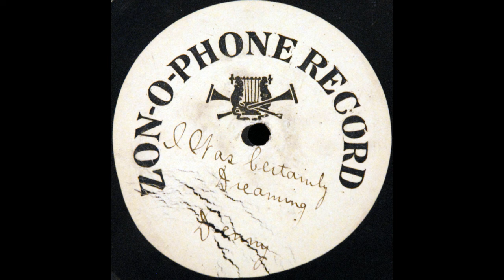I Was Certainly Dreaming (Will F. Denny)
Will F. Denny sings "I Was Certainly Dreaming" on a Zonophone test pressing, matrix no. 2986, probably recorded in 1904. This is a 9-inch, brown shellac pressing.